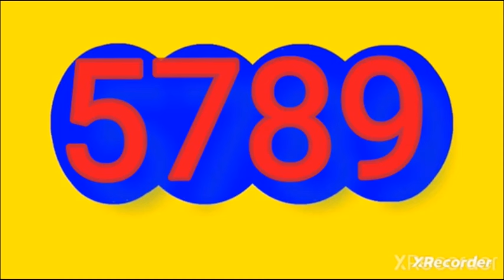Ultimos RESULTADOS SORTEOS DE LOTERIAS Y CHANCES DE ayer anoche DOMINGO 9 DE JUNIO DEL 2024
ULTIMOS RESULTADOS DE LOS CHANCES Y LOTERIAS DEL DIA DE ayer anoche DOMINGO 9 DE JUNIO DEL 2024